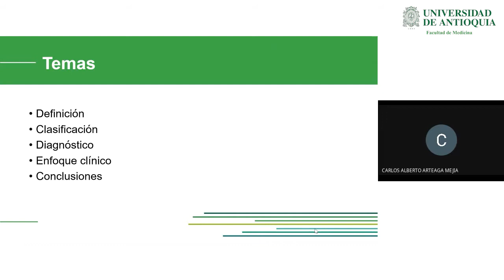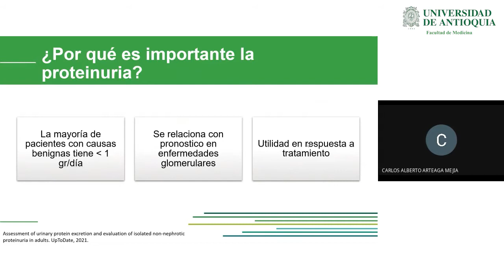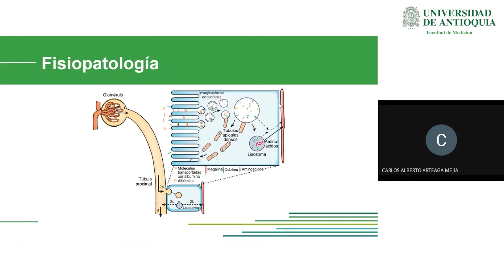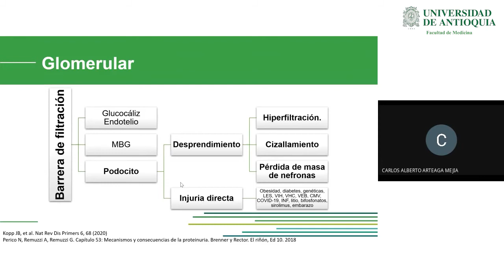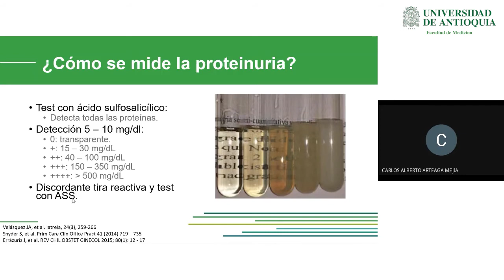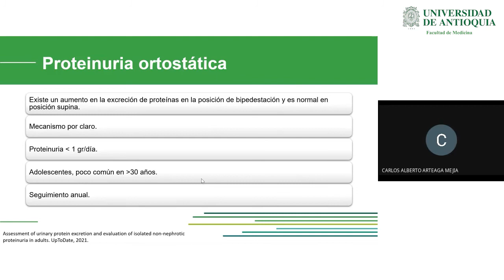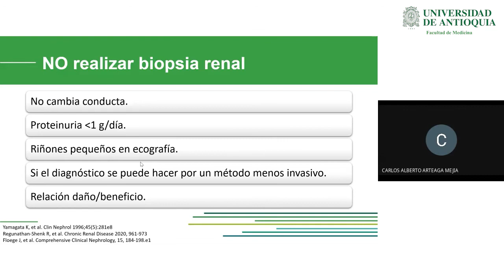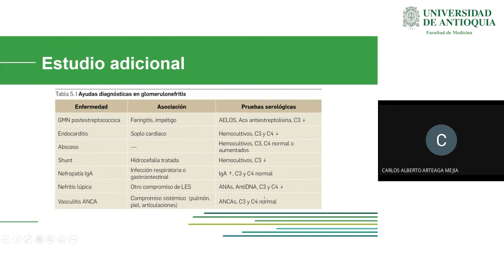Enfoque del Paciente con Proteinuria - Dr. Carlos Alberto Arteaga